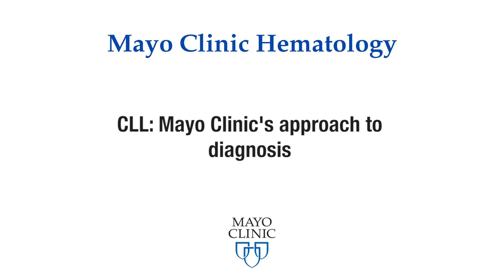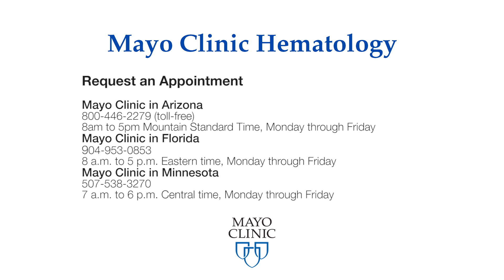CLL: Mayo Clinic's approach to diagnosis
Mayo Clinic hematologist, Sameer Parikh, M.B.B.S., discusses how CLL is diagnosed, how the disease is monitored in early stages, and ongoing research aimed at delivering better care to the patient.

Learn more about blood cancers and disorders on Mayo Clinic Connect's Hematology Also, meet others living with CLL and share your experiences with people who understand,